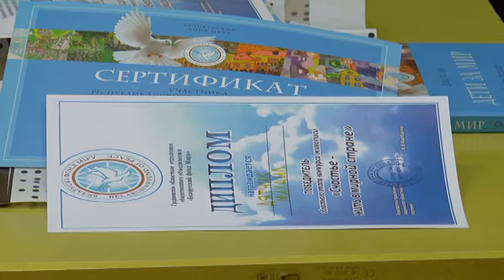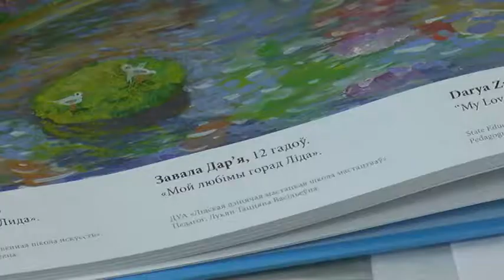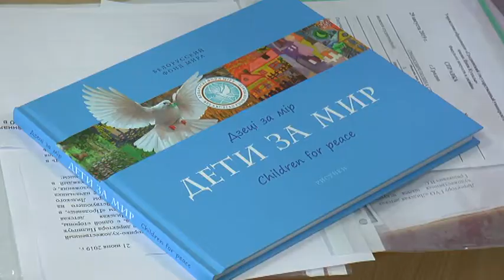Дарья Завало в числе лучших республиканского конкурса «Счастье жить в мирной стране»